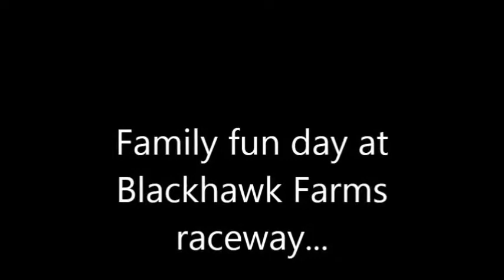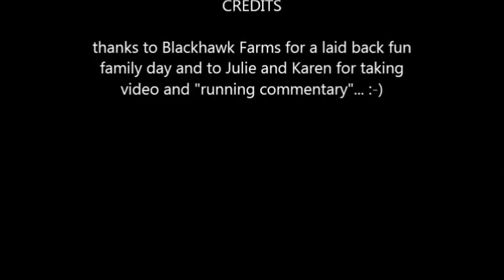Employee family day at Blackhawk Farms raceway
End of the year get together to just go out and play around on the track and give family rides and ride in other cars. A nice laid back fun day. Some video of Scott (Porsche) and I having fun chasing each other and a quick glimpse of Joe in his supercharged Lotus. I got a ride in this Lotus and it's really fast on this track.